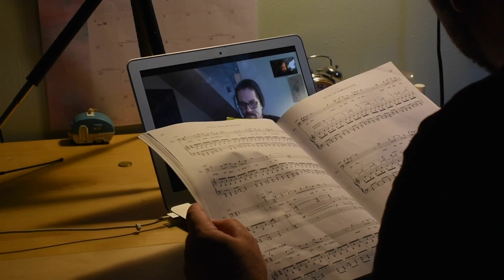SOLDIER SONGS - Behind the Scenes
Step behind the scenes of the GRAMMY® nominated SOLDIER SONGS, Opera Philadelphia's critically acclaimed opera film.